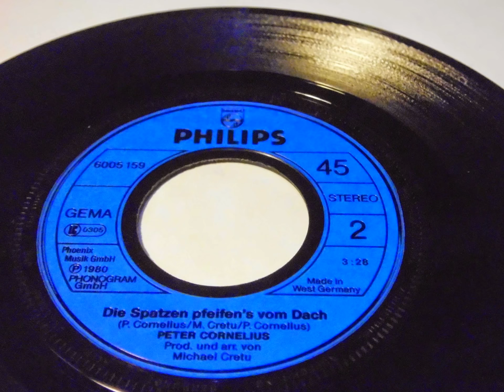PETER CORNELIUS Du Entschuldige - I Kenn' Di PLAK RECORD 7"